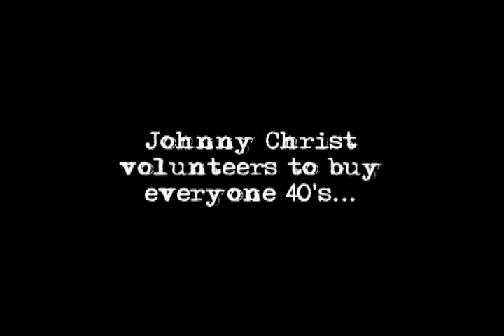Avenged sevenfold - Beer Break Funny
Alright, so the guys from Avenged Sevenfold decided to have a beer break from the interview so Johnny Christ volunteers to go buy everyone 40's.

The funny part is that he forgets to turn his mic off so some funny shit happens inside the store.

It's funny to see Jimmy burst out in laughter, sad that you had to leave us man. R.I.P

This isn't my video, I do not own it.